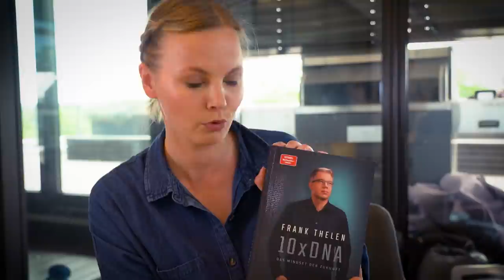Die Technologien der Zukunft mit Frank Thelen und Markus Schorn - Netzgeschichten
Bei dem Thema Zukunft spielt besonders Digitalisierung eine bedeutende Rolle. Gründer und Innvestor Frank Thelen und Telekom Innovationsexperte Markus Schorn wagen in ihrem Buch „10xDNA - Das Mindset der Zukunft" einen Blick auf Technologien der Zukunft und deren Anwendungsmöglichkeiten. Welche Technologien in den nächsten Jahren besonders wichtig sein werden, erzählen sie uns heute- in den Netzgeschichten!